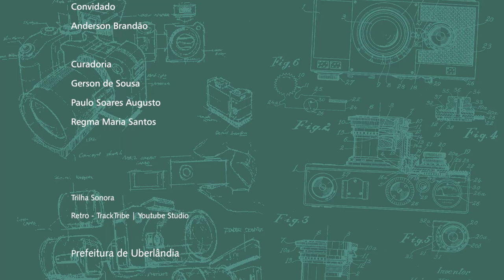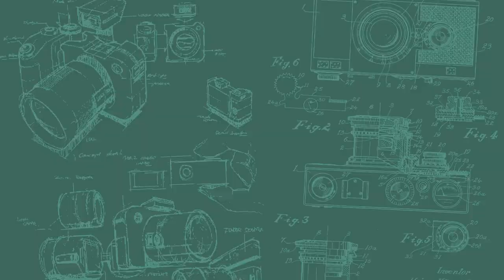Papo Fotográfico com Anderson Brandão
O Papo Fotográfico é um projeto da Secretaria Municipal de Cultura e Turismo que pretende debater sobre a fotografia e os fotógrafos na cidade de Uberlândia. A partir desses bate papos, é possivel compreender, para além das histórias dos fotógrafos, o entrelaçamento de aspectos da história e da memória da cidade e de diversos outros personagens presente nas narrativas dos entrevistados. O desse mês foi com Anderson Brandão, Técnico em Equipamento Fotográfico há mais de 43 anos, parceiro comercial da Canon Câmeras desde 1990. Brandão é formado em Mecânica e Eletrônica pela Utramig, Belo Horizonte onde aprende a profissão de Condomínio Executivo em sede própria. O Papo ocorre sempre nas últimas sextas-feiras de cada mês, as 19h30 com duração de uma hora.